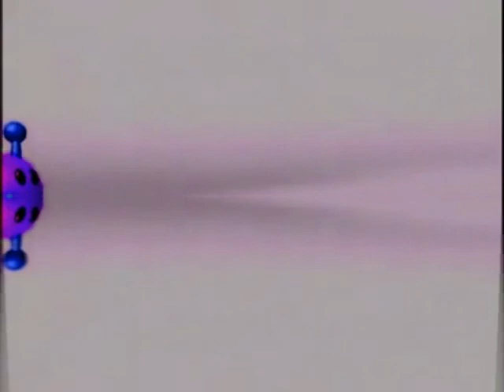Baby Einstein Caterpillar Effects IPAD EDITION